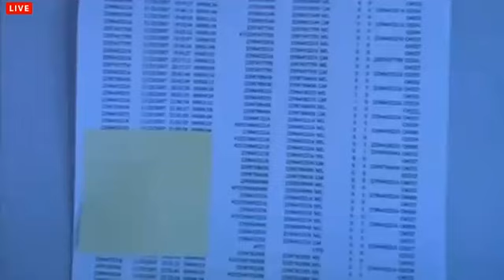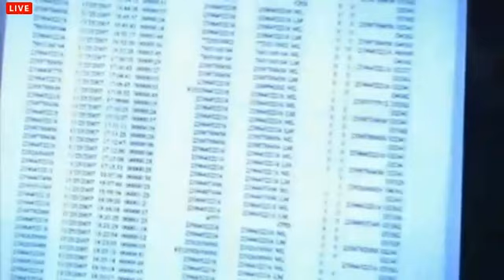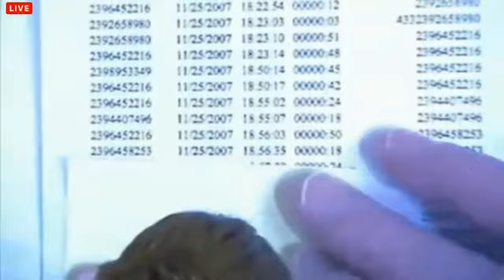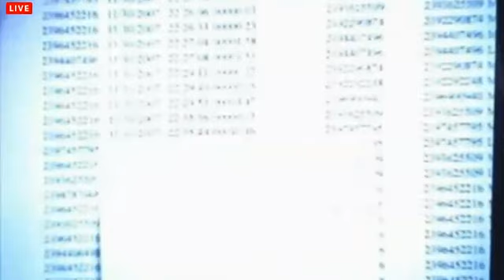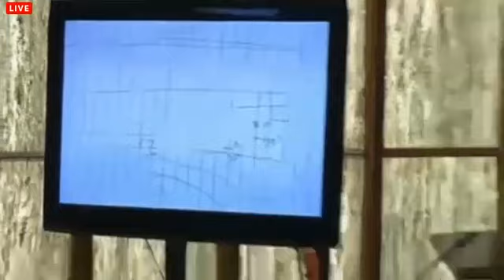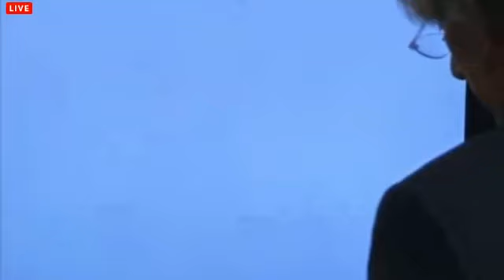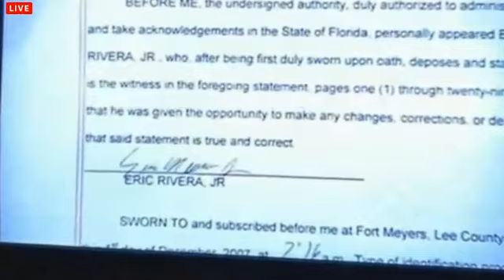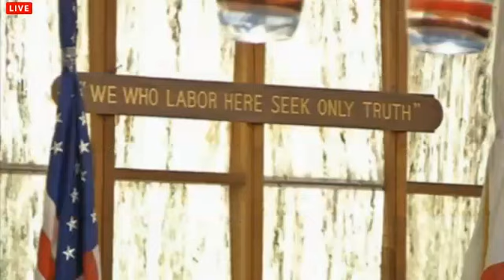Eric Rivera Trial. Day 6. Part 3. Eric Rivera Takes The Stand